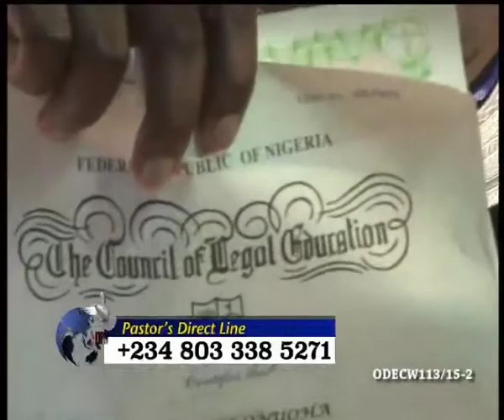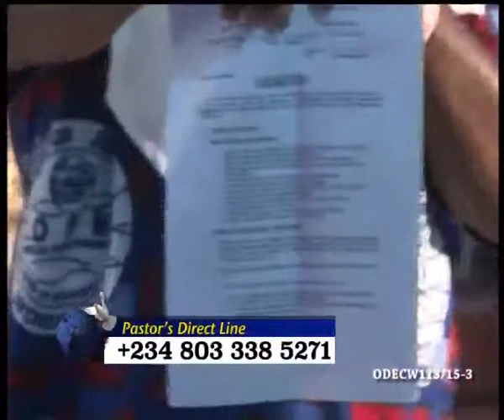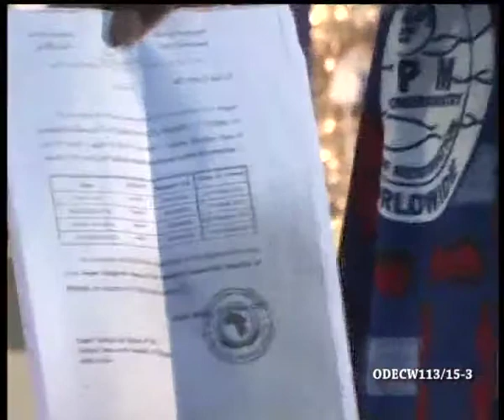OPM TV DEC WEEK 1 13 2015